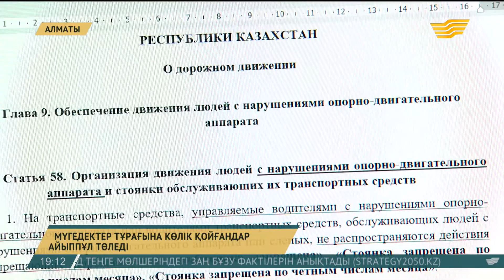Алматыда мүгедектерге арналған орынға көлік қойғандар жаппай жазаланады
Алматыда мүмкіндігі шектеулі азаматтардың құқын қорғауға бағытталған «Бірдей мүмкіндіктер жолы» шарасы өтіп жатыр.

Қалалық ІІД баспасөз қызметінің хабарлауынша, осы тексеру барысында көптеген құқықбұзушылық анықталған.

Алматыда мүгедектерге арналған тұраққа көлігін қойып кететіндер көбейіп кетті. Қалалық ІІД баспасөз қызметінің берген мәліметтеріне сүйенсек, биылдың өзінде 347 жүргізушіге хаттама толтырылып, 34 млн 387 мың теңге көлемінде айыппұл салынған. Қаладағы мүгедектер қоғамының мамандары арнайы белгі қойылған тұрақтың тек қана жүріп-тұруы қиын және қол арбамен жүретіндерге арналғанын көпшілік біле бермейді дейді.

Әли Аманбаев, Қалалық мүгедектер қоғамының төрағасы:

– Менің ойымша, мына баптың, жол туралы заңның кішкене бір басқаша түсінігін беріп, сосын редакциясын дұрыстаса, кішкене мүгедек туралы белгі болса деймін. Көбісі соған мән береді де «менде ілулі тұр ғой, соған құқығым бар» деп тұрады.

Кейбір жүргізушілер тіпті мүгедек белгісіне мүлде назар аудармайтын көрінеді. «Бұл жерге қоюға болмайды» деген көлік тұрағының қызметкерлеріне қолын ала жүгіретіндер де бар екен.

Бақыт Биқожаев, Көлік тұрағының қызметкері:

– Бұл жерге қоюға болмайды деп түсіндіріп айтамын. Түсінігі бар адам «жарайды» деп, мына жаққа қояды. Түсінігі жоқ адам «өзім жауап берем» деп қоя береді.

«Мүмкіндігі шектеулі азаматтардың еркін жүріп-тұруына жағдай жасап, оларға қоғам болып қол ұшын беру керекпіз», – дейді құқық қорғау саласының мамандары.

Салтанат Әзірбек, ІІД баспасөз хатшысы:

– Жалпы азаматтардың барлығы тек полиция қызметкерлерімен арнайы мемлекеттік органдардың өкілі емес, жалпы қоғам болып мүмкіндіктері шектеулі жандардың құқықтарын біз барынша қадағалауымыз тиіс. Ол бірінші кезекте заңның орындалуын қамтамасыз етеді, екіншіден бір-бірімізге деген қарым-қатынасымыздың түзелуіне септігін тигізеді.

Жүргізушілер болса, алып шаһарда кейінгі кезде тұрақ табудың өзі қиын екенін айтып қынжылады. Бір дүкенге немесе шұғыл шаруасымен бір мекемеге аз уақыт кіріп-шығу үшін көшені шыр айналып, орын таба алмаған соң кез келген жерге көлігін тастап кетуге мәжбүр.

Авторлары: Жандос Айтбай, Қанат Қаматаев